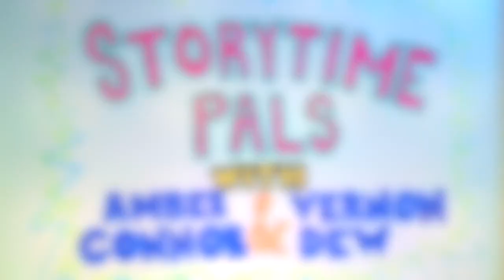TEN LITTLE DINOSAURS by Mike Brownlow | Story Time Pals | Kids Books Read Aloud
BestKidsBooks Ten Little Dinosaurs by Mike Brownlow & illustrator Simon Rickerty, KidsBooksReadAloud by your pal Vernon!

Publisher : Sandy Creek (2015)

This great book is sure to become a super fun counting favorite! Read along and support the creators by buying it here on Amazon!

It's time to join your pal Vernon as he reads out loud to children a super fun book that will have you counting to 10 in no time!! In this colorful and fun book, ten little dinosaurs set off in search of adventure!! What will the ten little dinosaurs do when they meet a stomping diplodocus? And a grumpy triceratops? And a HUNGRY T-REX? Follow along and say the numbers along with Vernon as he reads out loud "Ten Little Dinosaurs" by Mike Brownlow!